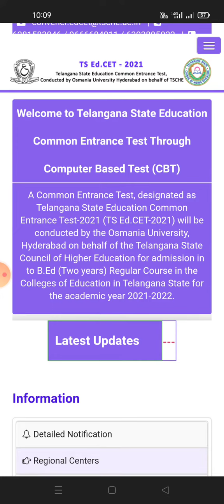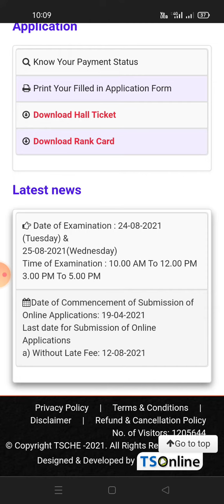tsedcet counselling dates|All doubts about Tsedcet 2021